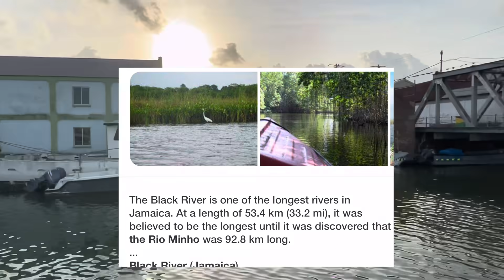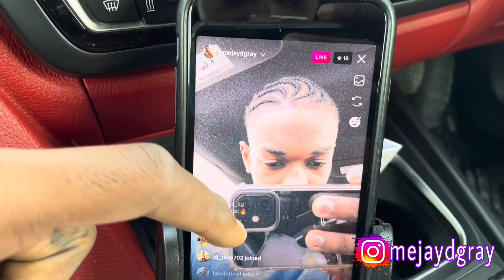The Second Most Dangerous Bridge In Jamaica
So many historical stories about this bridge I couldn’t even cover in all but this is my story (I jumped)